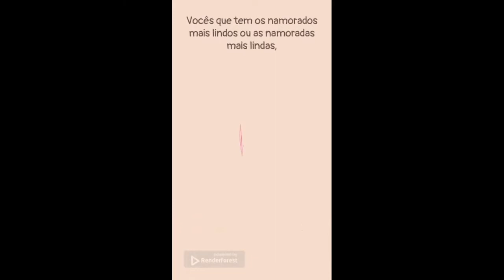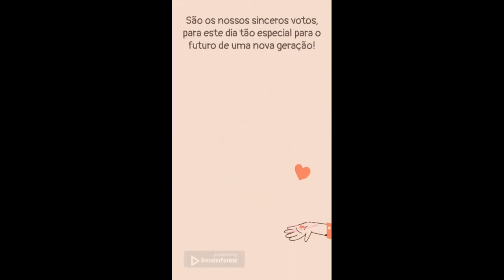DIA DOS NAMORADOS - DIA DE SÃO VALENTIM - PARABÉNS A TODOS OS CASAIS DO BRASIL E DO MUNDO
O Dia dos Namorados, em alguns países, chamado Dia de São Valentim, é uma data especial e comemorativa, na qual se celebra a união amorosa entre casais e namorados. Em alguns lugares é o dia de demonstrar afeição entre amigos, sendo comum a troca de cartões e presentes com símbolo de coração, tais como as tradicionais caixas de bombons. Em Portugal e em Angola, assim como em muitos outros países, comemora-se no dia 14 de Fevereiro. No Brasil a data é comemorada no dia 12 de junho, véspera do dia de Santo Antonio de Lisboa, conhecido pela fama de "Santo Casamenteiro".

A Origem:

Dia de São Valentim cai num dia festivo de dois mártires cristãos diferentes, de nome Valentim (padre de Roma condenado à pena capital no século III). Mas os costumes relacionados com este dia provavelmente vêm de um antigo festival romano chamado Lupercália, que se realizava todo dia 14 de fevereiro. A festa celebrava a fertilidade homenageando Juno (deusa da mulher e casamento) e Pan (deus da natureza) Também marcava o início oficial da primavera.

A história do Dia de São Valentim, remonta a um obscuro dia de jejum, tido em homenagem a São Valentim. A associação com o amor e romantismo, chega depois do final da Idade Média, durante o qual o conceito de amor romântico foi formulado.

O bispo Valentim lutou contra as ordens do imperador Cláudio II, que havia proibido o casamento durante as guerras, acreditando que os solteiros eram melhores combatentes.

No entanto, ele  continuou celebrando casamentos, apesar da proibição do imperador. A prática foi descoberta e Valentim foi preso e condenado à morte. Enquanto estava preso, muitos jovens lhe enviavam flores e bilhetes, dizendo que ainda acreditavam no amor. Enquanto aguardava na prisão o cumprimento da sua sentença, ele se apaixonou pela filha cega de um carcereiro e, milagrosamente, devolveu-lhe a visão. Antes da execução, Valentim escreveu uma mensagem de adeus para ela, na qual assinava como “Seu Namorado” ou “De seu Valentim”.

Atualmente, o dia é principalmente associado à troca mútua de recados de amor, em forma de objetos simbólicos. Símbolos modernos, incluem a silhueta de um coração e a figura de um Cupido com asas. Iniciada no século XIX, a prática de recados manuscritos deu lugar à troca de cartões de felicitação produzidos em massa.

Fonte:  Wikipédia